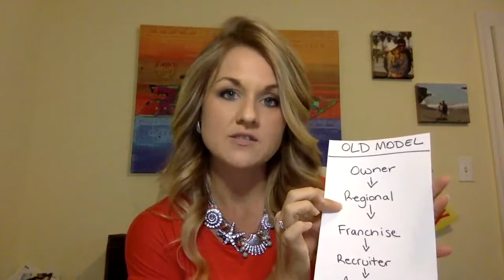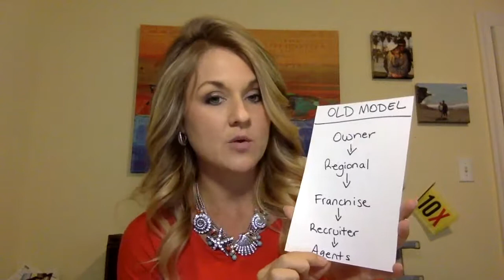What are the Biggest difference between the "normal" real estate brokerages and eXp Realty?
Amanda the Traveling Realtor explains briefly the difference in eXp Realty's Cloud based Brokerage and the normal Franchise Brick and Motor model we are used to.  eXp is disrupting the real estate industry as we know it.